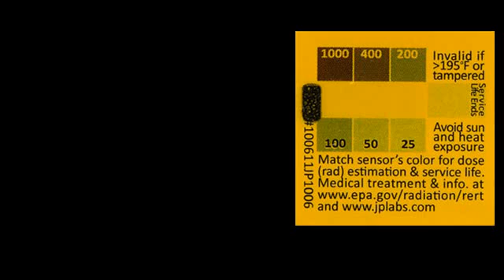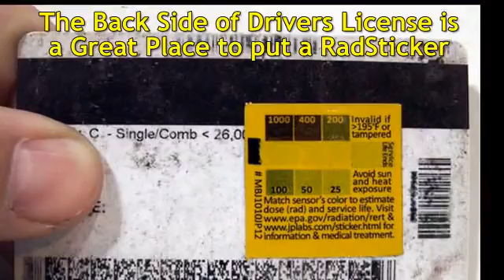Radiation Treatment RADSTICKER(TM) Dosimeter Sticker - NO Batteries !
Radiation Dosimeter STICKER - In Stock and Shipping Today.  The RadSticker is a simple sticker that you put on the back of your drivers license, or coat or belt etc.. to be able to tell how much Radiation you have received.  Uses no batteries, Simple and Easy.  Very Inexpensive and Shipping Right Now.